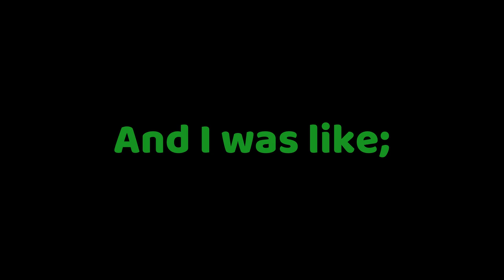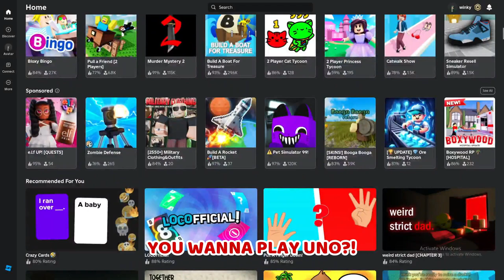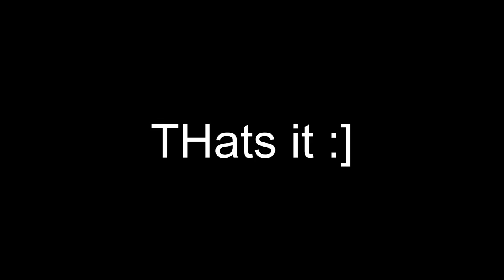Me and my gf play Roblox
Yes, I DO play more games than Kirka.io. Crazy, right!?

Special Thanks:
bunny: @bxnni33